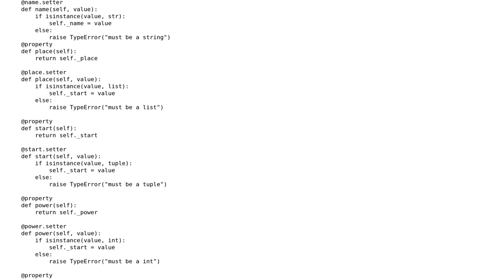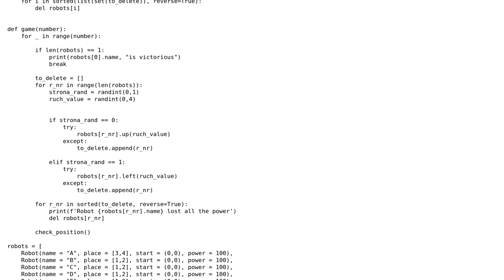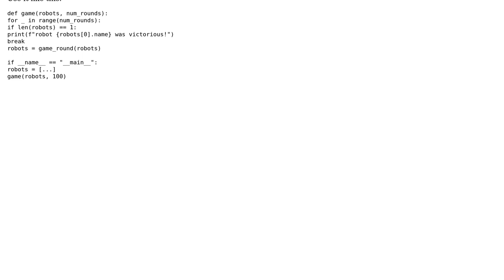Code Review: Robot OOP Class in Python part 2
With thanks & praise to God, and with thanks to the many people who have made this project possible! You are responsible for your own actions.